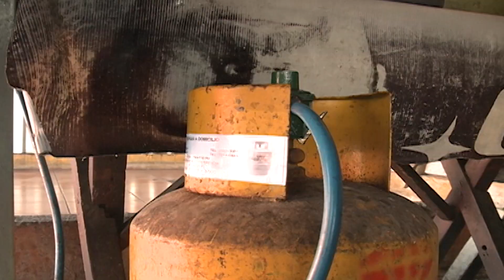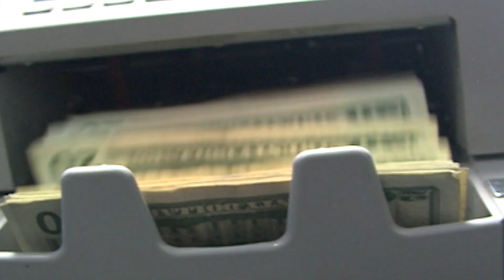Asamblea Legislativa aprueba Prestamos por 200 Millones de dolares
Los gastos del Gobierno en materia de Subsidio y el escalafon para este año estan cubiertos la Asamblea legislativa aprobo que el Ministerio de hacienda firme con el Banco interamericano de desarrollo por un prestamo por 200 Millones de dolares con una taza baja y comenzarlo a pagar en 5 años